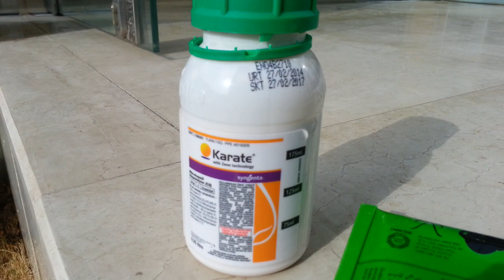TOPRAK KURDU VE YAPRAK KURDUNA NASIL İLAÇLAMA YAPARIZ? VOLKAN ZİRAAT AYDIN